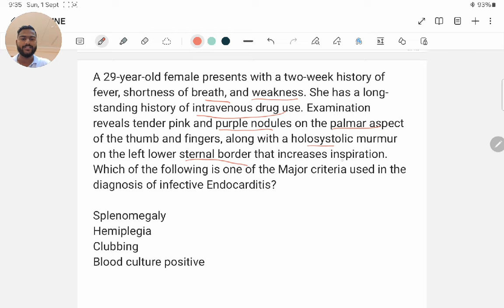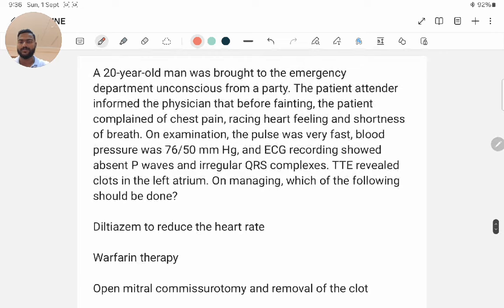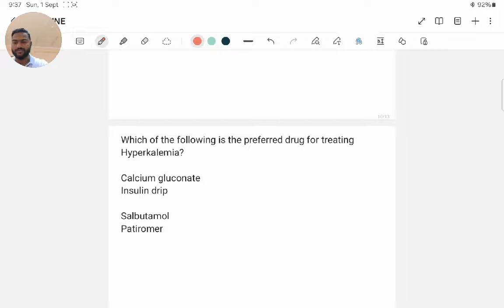MEDICINE- CARDIOLOGY BY DR. ARYAN SINGH FMGE/NEET-PG IMPORTANT MCQ